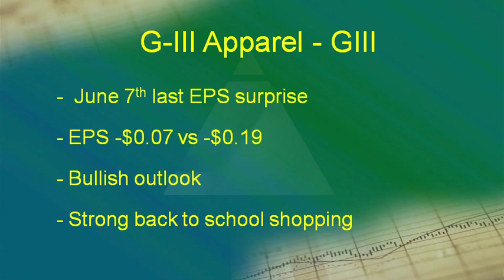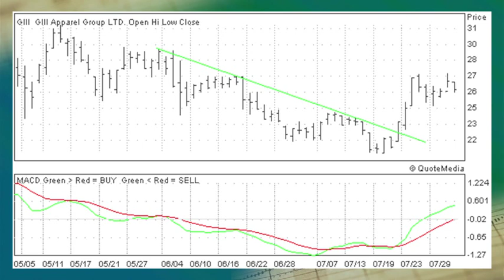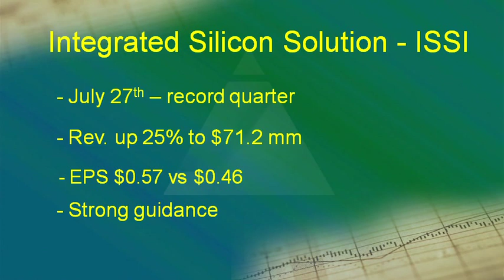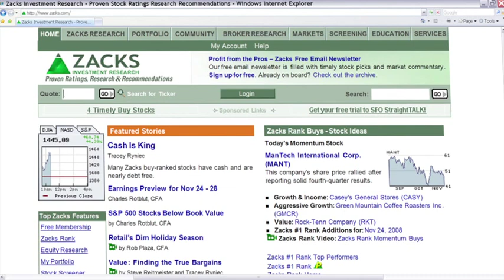GIII Stock - ISSI Stock Analysis - Aggressive Growth Stock Picks-August 4, 2010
Aggressive Growth stock strategist, Bill Wilton, discusses G-III Apparel Group (GIII) and Integrated Silicon Solution (ISSI).